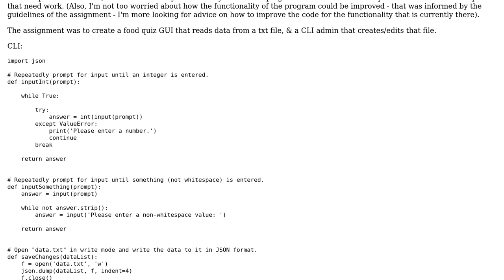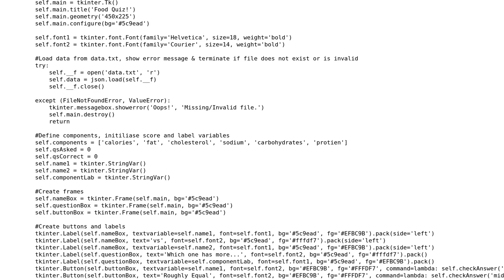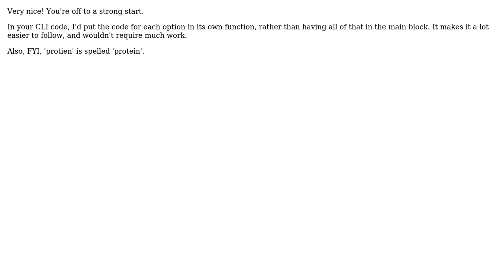Code Review: Python Quiz CLI & GUI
With thanks & praise to God, and with thanks to the many people who have made this project possible! | Content (except music & images) licensed under CC BY-SA | Music | Images & others | With thanks to user Winky user Jamal user Bonnie L and the Stack Exchange Network Trademarks are property of their respective owners. You are responsible for your own actions.